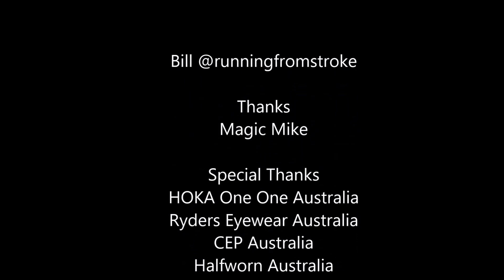Lerderderg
Great single trail after some crazy vertical climbs